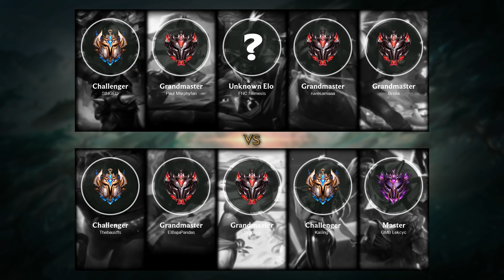Singed Top vs Sion - EUW Challenger Patch 10.22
- Skin: Classic Singed
- Primary Rune: Unsealed Spellbook

Timeline:
00:00 Ban & Pick
00:15 Runes & Abilities
01:12 Team FIGHT
01:40 Gameplay
05:55 Team FIGHT
06:47 Gameplay
08:25 Get a SOLO KILL
08:53 Gameplay
09:37 Get a SOLO KILL
10:05 Gameplay
12:02 Team FIGHT
12:30 Gameplay
15:31 Team FIGHT
15:52 Take down The Turret
16:14 Gameplay
17:26 Team FIGHT
18:06 Gameplay
19:18 Team FIGHT
19:53 Gameplay
21:17 Team FIGHT
21:55 Gameplay
22:57 Team FIGHT
24:03 Hunt The Baron Nashor
24:20 Team FIGHT
24:36 Gameplay
25:43 Team FIGHT
26:10 Take down The Turret
26:18 Take down The Inhibitor
26:26 Team FIGHT
26:51 End credit (Damage dealt and Item & Abilities order)